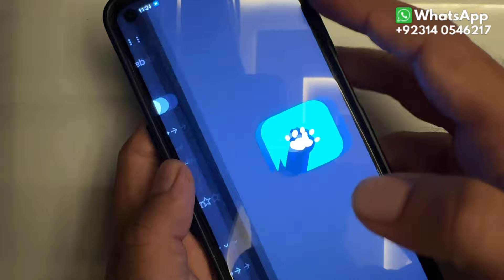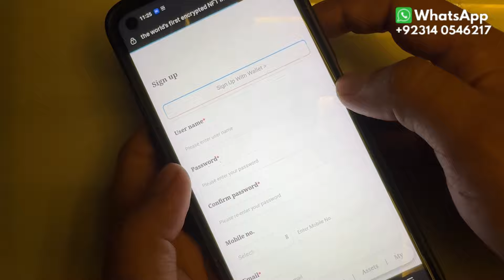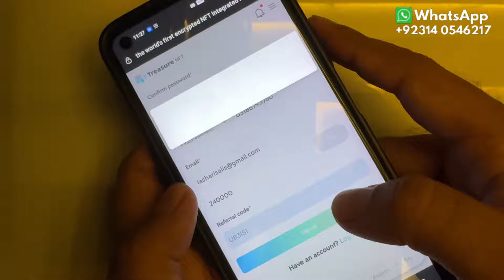Exceeded Maximum Registration IP Treasure NFT | Treasure NFT Sign-Up Problem